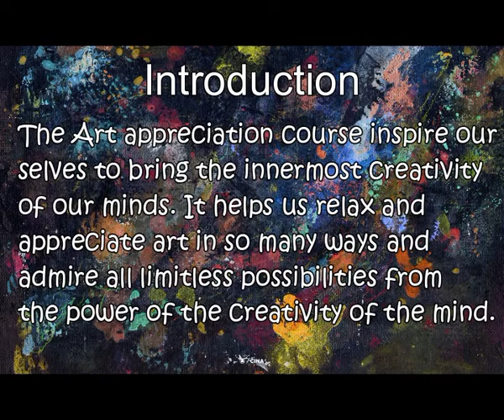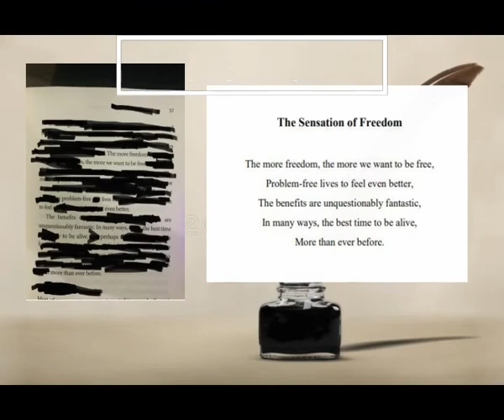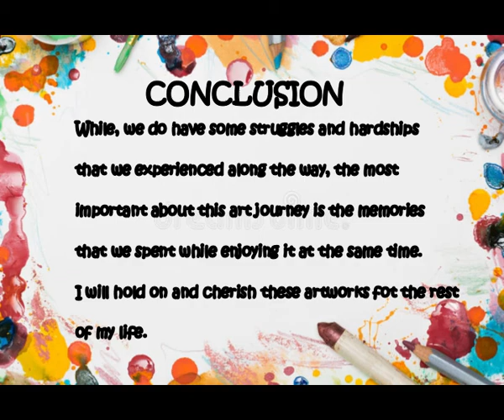Art in the time of COVID-19: Finding ways to 'render the invisible visible'